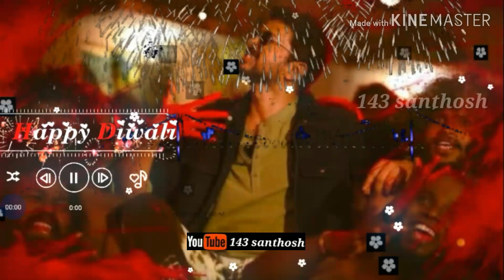Bigil bgm music. 😎😎happy diwali😎😎